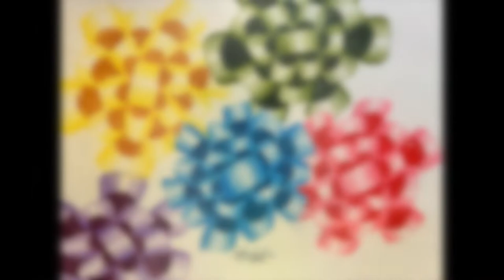2022 Art Show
Cresthill Middle School Art in the 2022 DCSD Art Show.